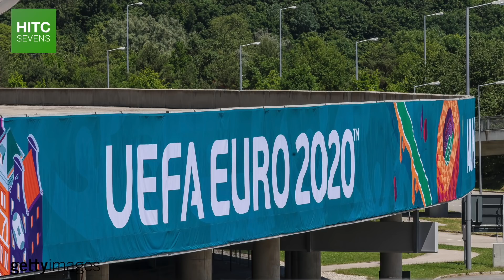7 Footballers Capped BEFORE Making Their Club Debuts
From Everton wide man Alex Iwobi, who made his senior debut for Nigeria before he had ever played for Arsenal, to Argentina legend Javier Mascherano, HITC Sevens takes a look at a number of footballers whose international debuts for their national teams preceded their first senior competitive appearance at club level.